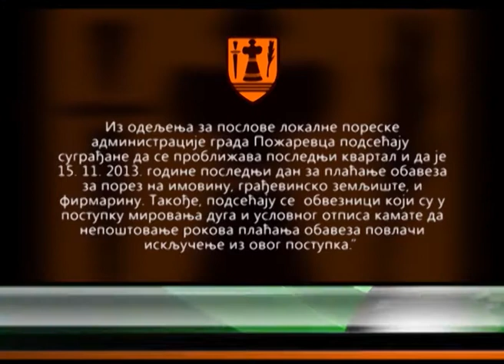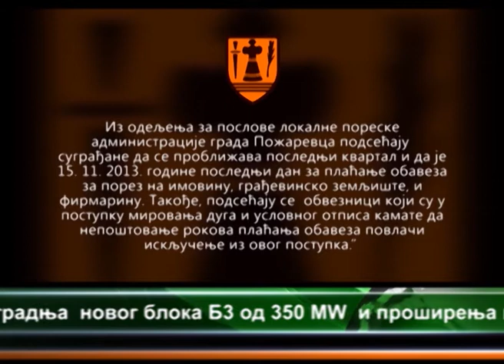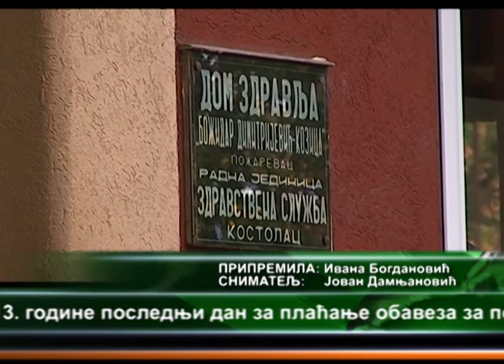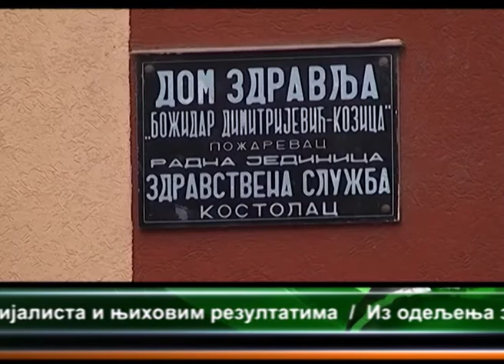CENTRALNE VESTI TELEVIZIJE VIMINACIUM 06.11.2013.